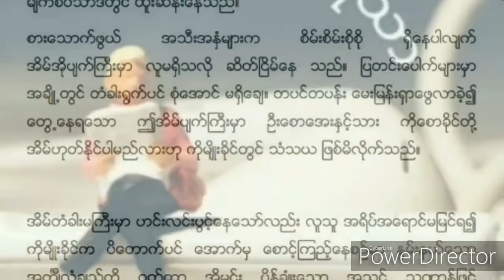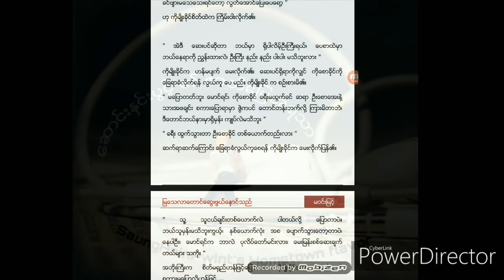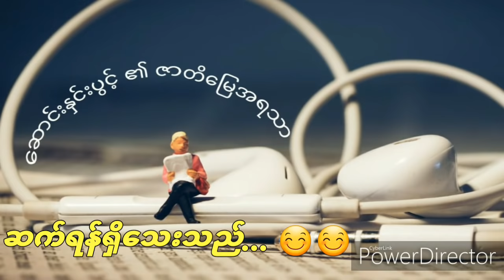မဝင္​းျမင္​့ ျမ​ေသလာ​ေတာင္​​ေဆြးဖြယ္​​ေႏွာင္​သည္​ (အပိုင္​း ၉)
Myanmar audio book by Saung Hnin Pwint's Hometown flavor (ဇာတိေျမအရသာ)